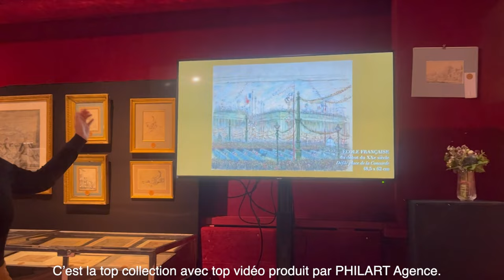Vlog | Vernissage de la vente aux enchères BF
C'est l'histoire d'une jeune fille chinoise qui monte une affaire dans le marché de l'art à Paris.  Cette fois-ci, Yanni a été invité par la maison de vente aux enchères Beaussant Lefèvre Associés de vernissage, venez voir les coulisses des arts workers. Vous constaterez que les commissaires-priseurs ne sont pas aussi sérieux que vous imaginez, chacun aime son travail et est drôle en même temps.